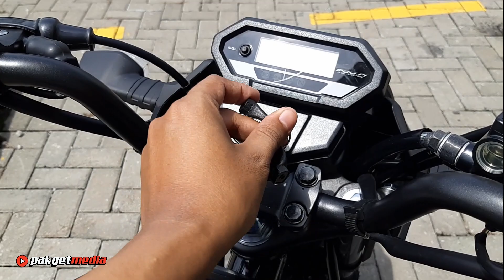Pilih Mana⁉️ Perbandingan Spesifikasi Honda CB150 Verza VS Honda CB150R StreetFire 2021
Hallo Teman teman apa kabar kalian hari ini?
Semoga kita semua selalu dalam kondisi sehat dan selalu bersyukur.
Video kali ini kita akan membandingkan kedua motor sport dari AHM. Honda CB150 Verza dan saudaranya Honda CB150R StreetFire. Mungkin Temen2 ada yg sedang bingung mau beli antara Honda Verza dan CB150R StreetFire  Nah seperti apa bedanya dan bagaimana spesifikasinya monggo disimak videonya sampai selesai ya.

Terima Kasih